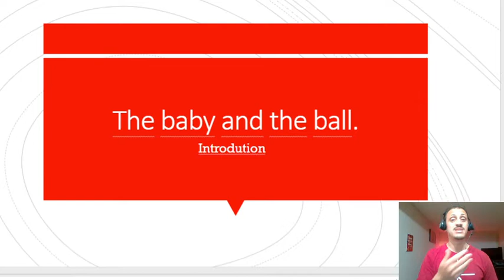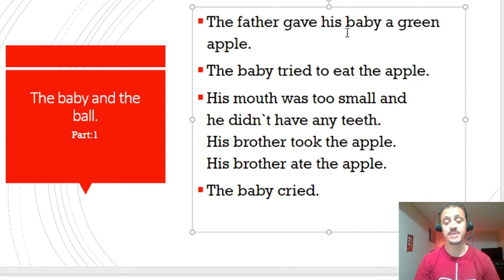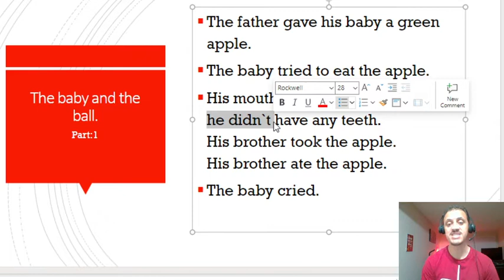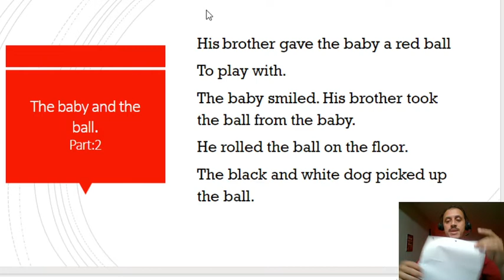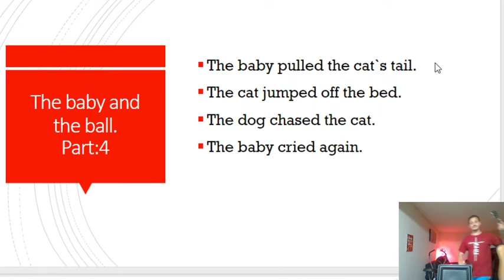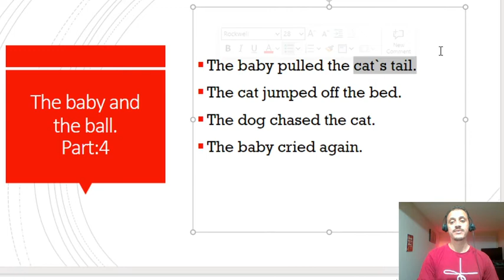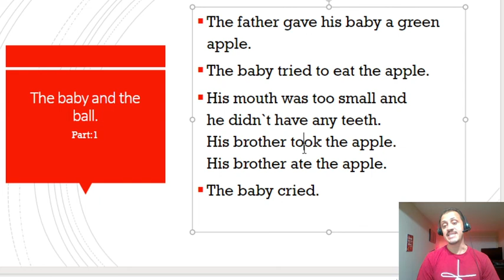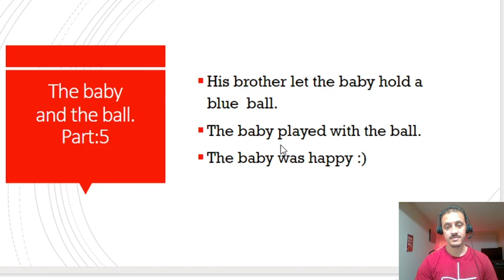A importância da Repetição para Aprender inglês. The baby and the ball.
how to learn english with movies. English in 10 minutes. English with tv show. Tips to learn English. Ingles em casa. Aprenda ingles rapido.